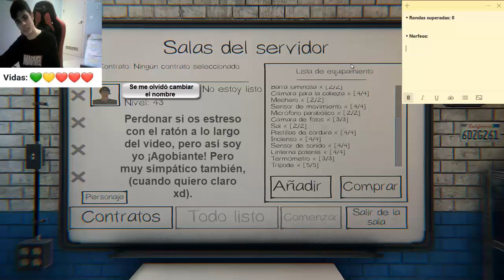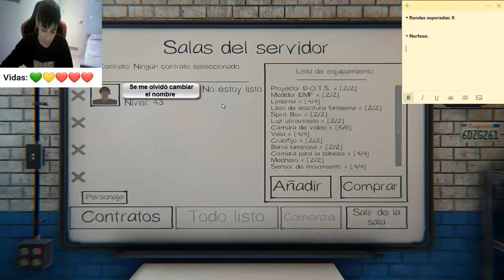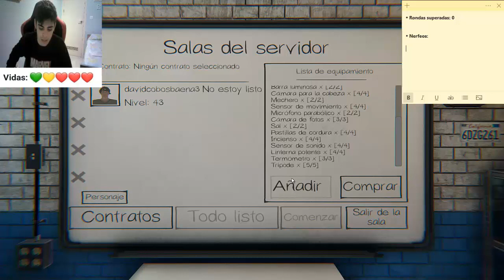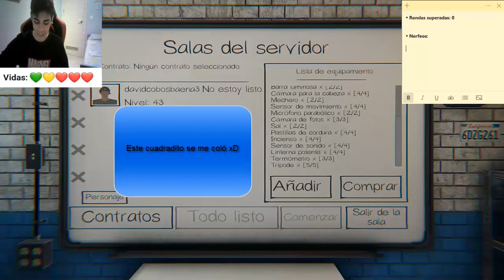Phasmophobia, introduciendo el PhasmoHell 😈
En este vídeo realicé una breve explicación sobre el "Phasmohell", un reto dentro del videojuego Phasmophobia que he creado yo mismo para darle un poco más de vida al asunto, en este caso, solo subí una introducción con los conceptos básicos, ya que es bastante larga de explicar, así que jugaré en el próximo.

Espero que resulte interesante la idea, y a partir de este vídeo, mi intención es subir junto con dos amigos una partida completa de este reto, (lo cual serán multitud de vídeos, ya que es un reto extremadamente largo).

Muchas gracias por leer ❤